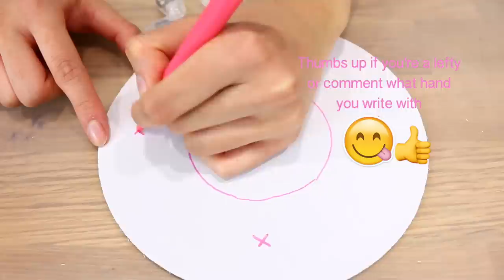CAROUSEL CAKE TUTORIAL - CAKE THAT LIGHTS UP AND SPINS!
✔️ LEARN How To Make A SPINNING CAROUSEL CAKE!

Carousel Mould :
Balloon Lights: goo.gl/BeNY8Q
Rotating Stand for Carousel Cake:
goo.gl/JSMYe9
( Please keep in mind this stand here is different to what i used in the tutorial, but i think its safer since it can carry 15kg ! Its also a little larger than 7 inch ( it's 7.87 inches )